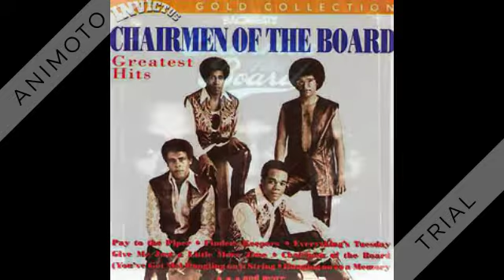Chairmen Of The Board - Give Me Just A Little More Time - 1970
Peak at: #3, #8 (R&B chart)

Give Me Just A Little More Time (R. Dunbar-E. Wayne) by Chairmen Of The Board, produced by Holland-Dozier-Holland, Inc.